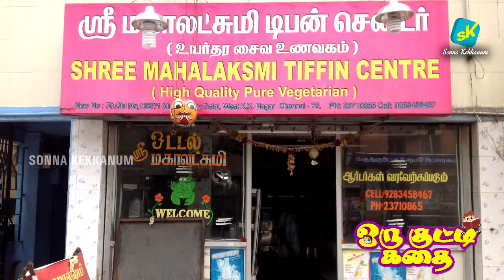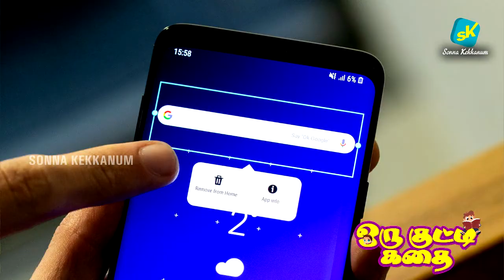Mariyathai Raman lemon size rice |Babu mama |Sonna kekkanum எலுமிச்சங்காய் அளவு சாதம் |மரியாதை ராமன்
Listening to stories is “real reading”! ... Stories are also an important part of practicing reading skills! Hearing stories from your imagination helps kids form pictures in their mind and use their own imagination. These skills will help kids picture and understand words when they read books independently.
Sonna kekkanum happily presents you “oru kutty kadhai “ story time . If you like our videos please encourage kids to watch it and make use of this lockdown period effectively. Post your valuable feed back in the comment section . We will continuously try to improve.
Today we are going to listen a story about Mariyathai Raman. He was a very popular judge .  His verdicts are being told to the public as legendary stories.

மரியாதை இராமன் தெனாலி ராமன் போல் விகடகவி அல்ல, அவர் மிகவும் புத்திசாலி, இளம் வயதிலேயே பெரியவங்களுக்கு புலப்படாத நுணுக்கமான விசயங்களையும் எளிதில் விடுவிப்பார்.

வழக்கு என்றால், நீதிபதி முதல் கடைசி ஆள்வரை ஒரே கோணத்தில்தான் ஆராய்வார்கள். ஆனால், மரியாதை இராமன் யார் மீது கொஞ்சம்கூட சந்தேகம் இல்லையோ அவரைப் பிடிப்பான். கிடுக்கியில் மாட்டுவதுபோல் இரண்டு மூன்று கேள்விகளைப் போடுவான். கோணி மூட்டையில் இருக்கும் பூனைக் குட்டிகள் வெளியே வந்துவிடும். அதாவது ரகசியம் வெளியே வந்துவிடும்.

மரியாதை இராமனின் தீர்ப்புகள் அனைத்தும் புகழ்பெற்ற கதைகளாக மக்களிடம் பேசப்பட்டு வருகிறது..

Enjoy listening !

other content in this youtube channel